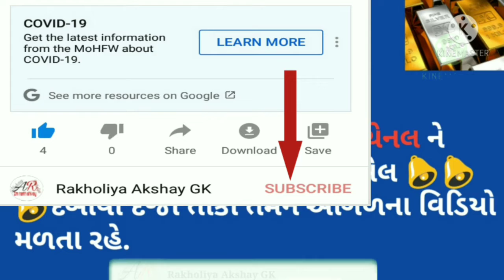10 મે Silver Rate Today Sona Chandi Bhav ગુજરાતી Aaj No Sona Chandi No Bhav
10 મે Silver Rate Today Sona Chandi Bhav ગુજરાતી Aaj No Sona Chandi No Bhav

                       🕉️ નમઃ શિવાય

              🕉️  MAHADEV HAR  🕉️

22 કેરેટ સોના નો ભાવ
24 કેરેટ સોના નો ભાવ
1 ગ્રામ સોનાનો ભાવ
8 ગ્રામ સોનાનો ભાવ
10 ગ્રામ સોનાનો ભાવ
100 ગ્રામ સોનાનો ભાવ
1કિલો સોનાનો ભાવ
તાજા સમાચાર
આજ ના સમાચાર સોનાં ચાંદી નાં
ગુજરાતી સમાચાર
સોના ચાંદી નાં તાજા સમાચાર
ગુજરતી સમાચાર

Community price
22,24 Carat gold Rate
22,24 Carat gold bhav

18 Carat Sone ka kya bhav hai
22 carat Sone ka kya bhav hai
24 Carat Sone ka kya bhav hai
1 gram ka kya bhav hai
8 gram ka kya bhav hai
10 gram ka kya bhav hai
100 gram ka kya bhav hai
1 kg ka kya bhav hai